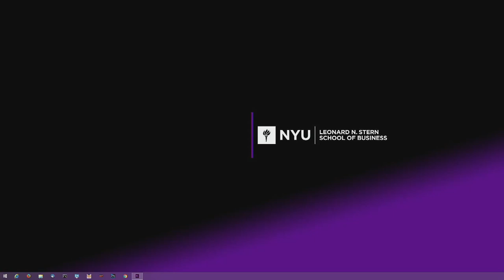C-Suite Speaker Series: A Conversation with Bob Greifeld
NYU Stern welcomes Bob Greifeld (MBA ’87), Co-founder of North Island Ventures and Chairman of Virtu Financial, Inc., to campus as part of Stern’s “C-Suite Speaker Series.”